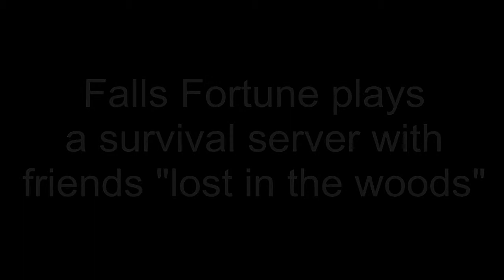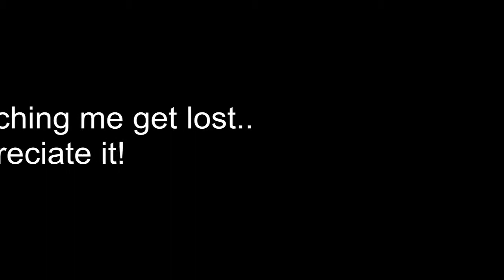Survival Server "lost in the woods!"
Me trying to find my other house which is lost somewhere.. kinda boring.. xD
Sry about the really bad audio, thought about that afterwards.. I'll try to fix my mic..